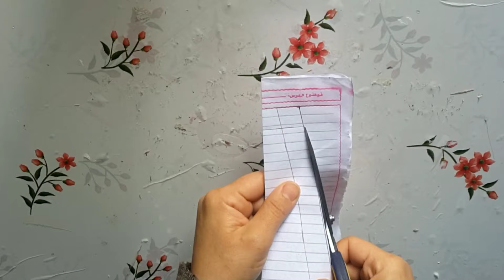فكرتيين قمررر من الفوانيس ووحدات الإضاءة🌟الغير تقليدية لرمضان 2023/زينة رمضان🌜/DIY Ramadan decor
قدمت اليوم فكرتين لفوانيس غير تقليدية من خامات بسيطة من المنزل.
اتمنى الأفكار لهذا الفيديو أن تنال اعجابكم.
هناك أفكار كثيرة على صفحة القناة لفانوس رمضان وايضا توزيعات وزينة العيد.
Ramadan preparations
  Today, I presented a distinguished and wonderful collection of Ramadan decorations and decorations with the lowest materials to be within the reach of every home.
Foam decorations - cardboard - paper - glass and plastic jars - burlap - crochet threads.
I hope you like the ideas for this video.
There are many ideas on the channel's page for the Ramadan lantern, as well as distributions and Eid decorations.
8- The crescent of Ramadan in a new and different form of burlap and plastic bottles